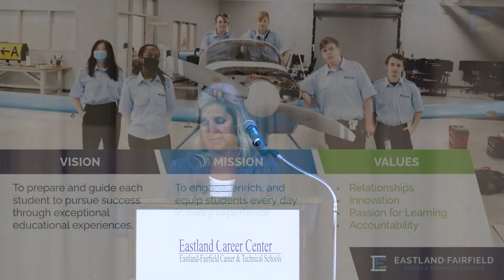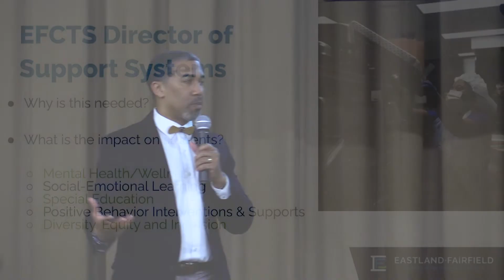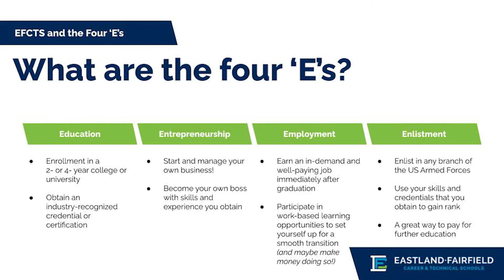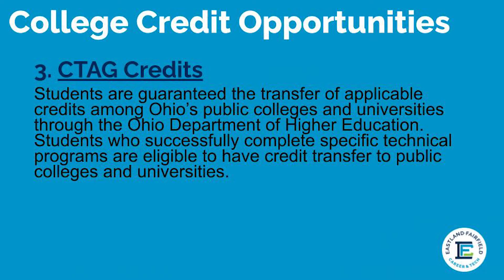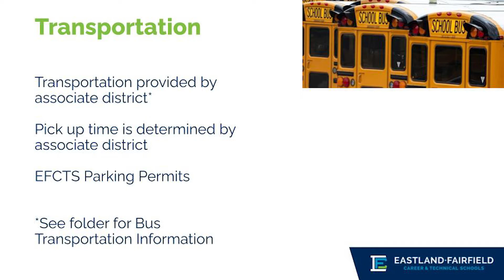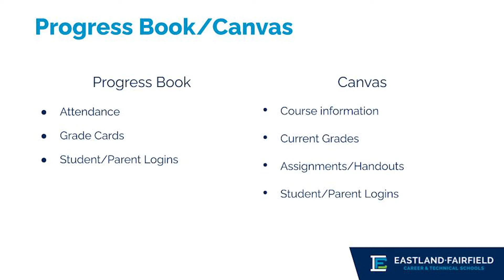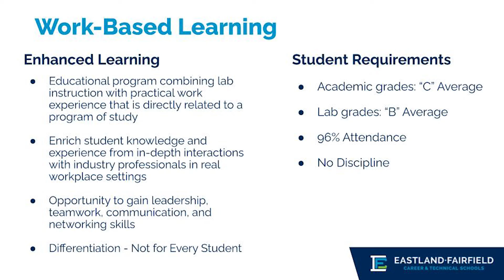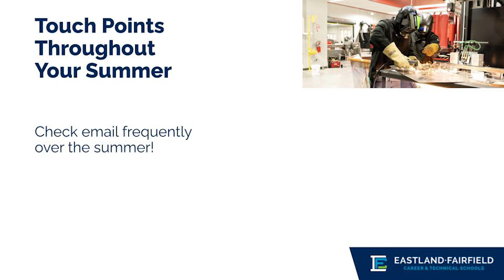Eastland-Fairfield Career & Technical Schools New Parent Information Night (2022)